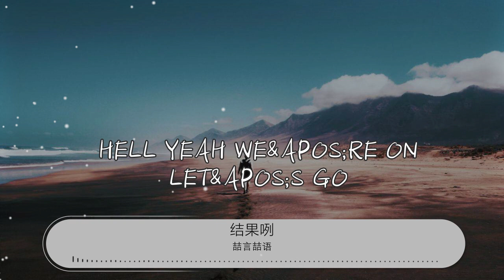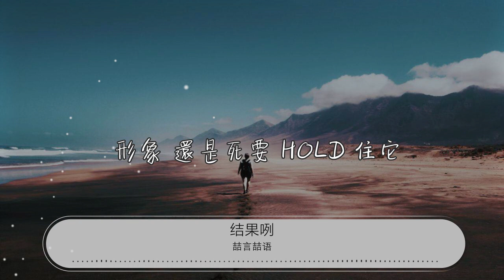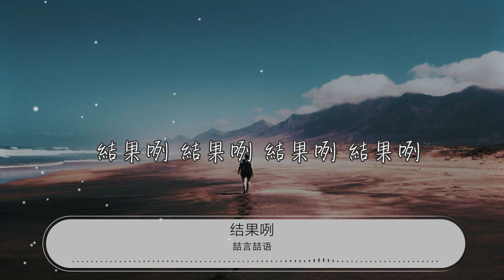結果咧 - 喆言喆語『結果咧 結果咧 結果咧 結果咧』【動態歌詞Lyrics】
喆言喆語

00:00 結果咧 - 喆言喆語/雪無影 (Jennifer.Quan)
00:01 詞：仕凌
00:01 曲：k.y.b.
00:01 編曲：小安
00:02 合：

00:20 結果咧 結果咧 結果咧 結果咧
00:23 男：
00:24 我們在舞池發瘋 他們旁邊空點頭
00:27 合：
00:27 結果咧 結果咧 結果咧 結果咧
00:30 男：
00:31 抓緊整個節奏 身體就全面解脫
00:34 合：
00:34 結果咧 結果咧 結果咧 結果咧
00:38 男：
00:38 所有焦點全集中 揮灑每一秒鐘
00:41 合：
00:42 結果咧 結果咧 結果咧 結果咧
00:45 男：
00:45 You fly just like I&apos;ve known
00:47 Hell yeah we&apos;re on let&apos;s go
00:49 女：
00:49 怕衣服行頭被打槍
00:51 怕身材髮型被打槍
00:53 Don&apos;t dance don&apos;t rap
00:55 預設立場太多
00:56 嫌自己造型不夠趴
00:58 嫌老外總是一大掛
01:00 太多 框架 未戰就先梭哈
01:03 男：
01:04 Go show &apos;em what u&apos;ve got yo
01:05 Go show &apos;em how we rock yo
01:07 Go show &apos;em how the hottest
01:09 Game in the place is done
01:11 用力跳起來吧 閃自己的亮光
01:15 告訴他們全場 誰的聲勢最大
01:18 合：
01:18 結果咧 結果咧 結果咧 結果咧
01:21 男：
01:22 我們在舞池發瘋 他們旁邊空點頭
01:25 合：
01:25 結果咧 結果咧 結果咧 結果咧
01:29 男：
01:29 抓緊整個節奏 身體就全面解脫
01:32 合：
01:33 結果咧 結果咧 結果咧 結果咧
01:36 男：
01:36 所有焦點全集中 揮灑每一秒鐘
01:40 合：
01:40 結果咧 結果咧 結果咧 結果咧
01:43 男：
01:44 大嘴巴已經出動 report to the dance floor
01:47 女：
01:47 裝傻 不是無辜還假裝
01:49 形象 還是死要 hold 住它
01:51 張望 空坐着不會進帳
01:53 進帳 是要靠自己去闖
01:54 害怕別人的眼光
01:56 被白眼 說閒話
01:56 乾脆兩手一攤妄想上帝會發光
01:58 不要害怕 去放 交鋒後
02:00 你會得到滿滿勳章
02:01 男：
02:02 Go show &apos;em what u&apos;ve got yo
02:04 Go show &apos;em how we rock yo
02:05 Da mouth in house on the dance floor
02:07 That&apos;s now we do the job
02:09 用力跳起來吧 閃自己的亮光
02:13 告訴他們全場 誰的聲勢最大
02:16 女：
02:16 結果咧 結果咧 結果咧 結果咧
02:20 朋友變男友 男友再多也不嫌多
02:23 結果咧 結果咧 結果咧 結果咧
02:27 大嘴巴 誰還在亂講話 大嘴巴
02:29 讓我們來稱霸
02:30 合：
02:31 結果咧 結果咧 結果咧 結果咧
02:34 女：
02:34 按喇叭 大腳丫 油門緊尬別放
02:38 合：
02:38 結果咧 結果咧 結果咧 結果咧
02:41 女：
02:42 變化球 是誰揮棒落空 王牌投手
02:44 是我

02:45 就像你聽到的 帶頭是大嘴巴
02:49 釋放深處的靈魂跳脫出來吧
02:53 集合所有當家 蹦出節奏火花
02:58 無法抗拒發燙
03:00 合：

03:04 結果咧 結果咧 結果咧 結果咧

03:11 結果咧 結果咧 結果咧 結果咧
03:15 結果咧 結果咧 結果咧 結果咧
03:18 男：
03:18 朋友變女友 女友再多也不嫌多
03:21 合：
03:22 結果咧 結果咧 結果咧 結果咧
03:25 男：
03:25 大嘴巴 誰還在亂講話 大嘴巴
03:28 讓我們來稱霸
03:29 合：
03:29 結果咧 結果咧 結果咧 結果咧
03:32 男：
03:32 按喇叭 大腳丫 油門緊尬別放
03:36 合：
03:36 結果咧 結果咧 結果咧 結果咧
03:39 男：
03:40 變化球 是誰揮棒落空
03:42 結果王牌投手 還是我

03:58 結果咧 結果咧 結果咧 結果咧
04:02 結果咧 結果咧